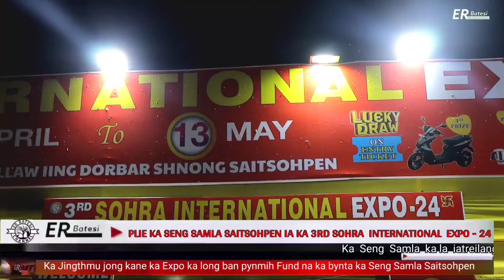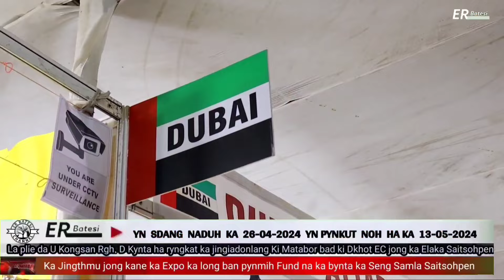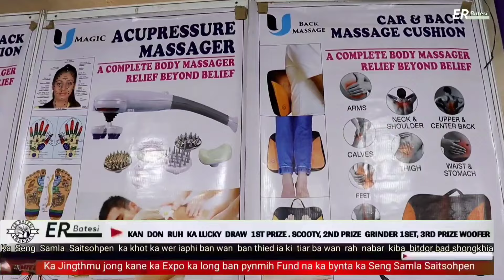La Plie ia ka International EXPO-24 ha Saitsohpen, Sohra da U Kongsan Rgh. D KYNTA Sirdar ka Elaka.